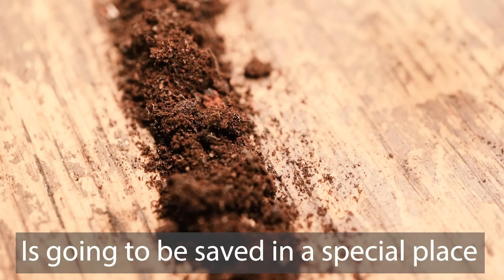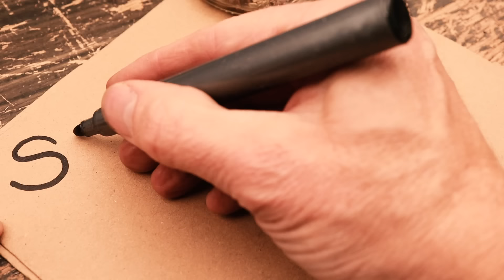VERY RARE Lighter Restoration - World War 1 Trench Build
Very rare lighter restoration from World War 1. This time I do a full restoration and repair of a very special and old lighter that was built by a soldier fighting in WW1 in the trenches of Britannia, France.

I got this rare lighter from the family to restore (they want to be total anonymous), the lighter was delivered to them along with his remains during WW1, he was wounded in battle but survived but shortly after unluckily he died of influenza along with thousands of others soldiers.

I don’t think that we can even imagine what life was in those trenches. A true HELL.

This lighter hasn’t been touched since then. For 120 years to be exact. That gives me chills and performance anxiety. So, I do restore this lighter with the biggest respect and doing the best I can, constantly thinking not to overdo the restoration. (I’m known for that) 😬

The person who sent me this lighter has seen the lighter and the video before uploading it here on YouTube, and she was VERY satisfied with the result of this Restoration Video.
This is my second lighter restoration - and it was a good but a bit nervous experience. You can see me shake a bit on my hand in some of the videos closeups.

I did no magic tricks around this lighter. I added 2 brass screws to support the brazed ring around the trigger (the brazing was really bad), you may have to forgive me for that, but I think that this fits this lighter really good 😉

I really liked the outcome of this lighter restoration. I’m so lucky that I was given this opportunity and of course given this special World War lighter a new life.

Warmest regards
Martin